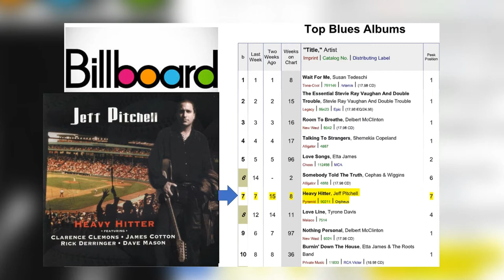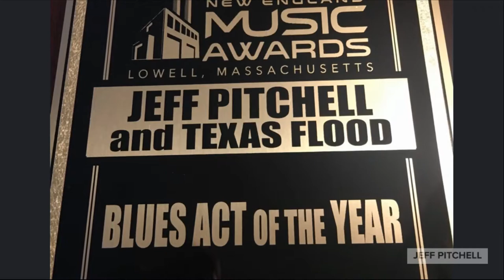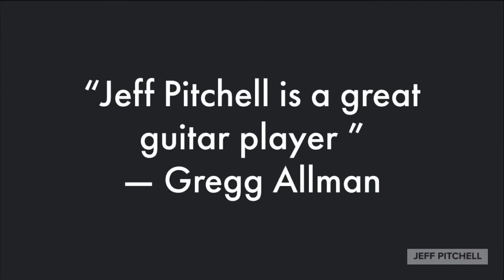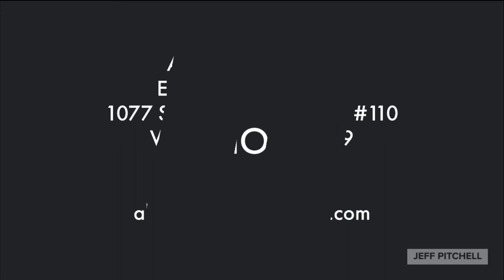The Pitch Perfect Promo Video-Jeff Pitchell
Electronic Press Kit and promotional video covering the highlights of Jeff Pitchell's career.